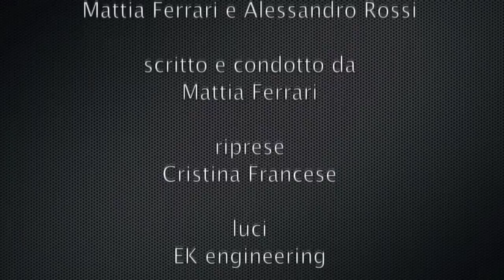Movie Planet Review- 159: RECENSIONE KUBO E LA SPADA MAGICA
▇ █ LEGGI, COMMENTA E CONDIVIDI ^^ █ ▇ ▆
Un piccolo capolavoro. VOTO 8 e 1/2